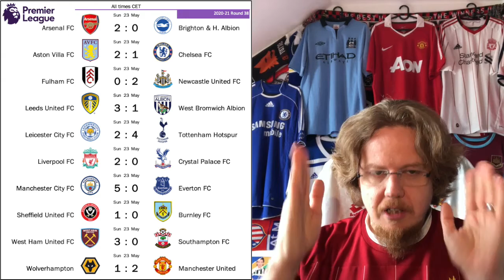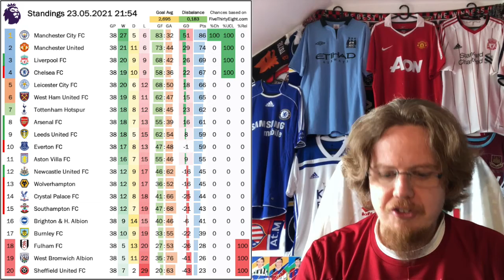Spurs Help Chelsea Into the Top 4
What a twist to the final round of the Premier League: Chelsea cannot overcome Aston Villa and so it was down two city rivals Tottenham to come back against Leicester and gift the Top 4 spot to the blues. Liverpool meanwhile cruised to an unexpected third place finish, while West Ham secure an Europa League spot. And Dick Advocaat guides his Feyenoord team to a Conference League finish in his final game as a coach.